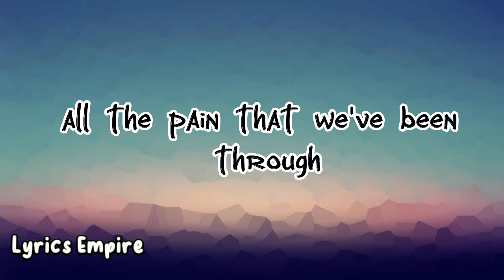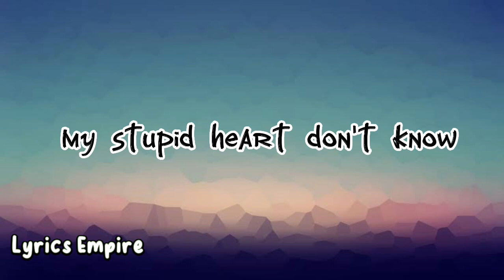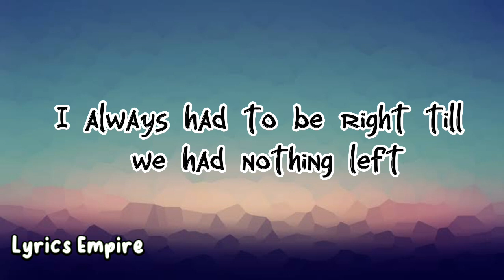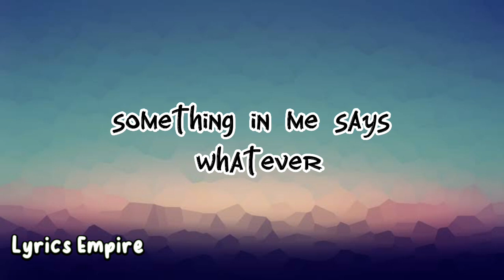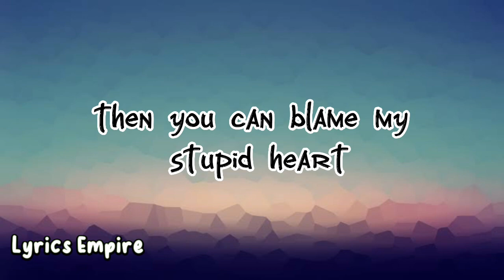My stupid heart - Walk off the earth (lyrics created by: Lyrics Empire)